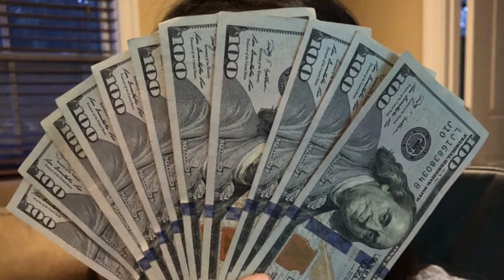दुनिया का सबसे महंगा बैटThe world's most expensive bat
A cricket bat is a specialised piece of equipment used by batsmen in the sport of cricket to hit the ball, typically consisting of a cane handle attached to a flat-fronted willow-wood blade. It may also be used by a batter who is making their ground to avoid a run out, if they hold the bat and touch the ground with it. The length of the bat may be no more than 38 inches (965 mm) and the width no more than 4.25 inches (108 mm). Its use is first mentioned in 1624. Since 1979, a law change stipulated that bats can only be made from wood.The blade of a cricket bat is a wooden block that is generally flat on the striking face and with a ridge on the reverse (back) which concentrates wood in the middle where the ball is generally hit. The bat is traditionally made from willow wood, specifically from a variety of white willow called cricket bat willow (Salix alba var. caerulea), treated with raw (unboiled) linseed oil, which has a protective function. This variety of willow is used as it is very tough and shock-resistant, not being significantly dented nor splintering on the impact of a cricket ball at high speed, while also being light in weight. The face of the bat is often covered with a protective film by the user. In 1900 Percy Stuart Surridge developed a reinforced toe.[1]

The blade is connected to a long cylindrical cane handle, similar to that of a mid-20th-century tennis racquet, by means of a splice. The handle is usually covered with a rubber grip. Bats incorporate a wooden spring design where the handle meets the blade. The current design of a cane handle spliced into a willow blade through a tapered splice was the invention in the 1880s of Charles Richardson, a pupil of Brunel and the first Chief Engineer of the Severn Railway Tunnel.[2][3] Spliced handles had been used before this but tended to break at the corner of the join. The taper provides a more gradual transfer of load from the bat's blade to the handle and avoids this problem.

The edges of the blade closest to the handle are known as the shoulders of the bat, and the bottom of the blade is known as the toe of the bat.

Bats were not always this shape. Before the 18th century bats tended to be shaped similarly to a modern hockey sticks. This may well have been a legacy of the game's reputed origins. Although the first forms of cricket are obscure, it may be that the game was first played using shepherd's crooks.The bat generally recognised as the oldest bat still in existence is dated 1729 and is on display in the Sandham Room at The Oval in London.When first purchased, most bats are not ready for immediate use and require knocking-in to allow the soft fibres to strike a hard new cricket ball without causing damage to the bat, and allowing full power to be transferred to the shot. Knocking-in involves striking the surface with an old cricket ball or a special mallet. This compacts the soft fibres within the bat and reduces the risk of the bat snapping. The bat may also need raw linseed oil, which fills in the gaps between the fibres.[5]

Raw linseed oil is used, rather than boiled linseed oil, as the raw form is not a drying oil to the same degree, and so the surface remains tacky. Applied regularly, this has a protective effect on the wood and makes it less sensitive to humidity changes in the atmosphere, which could cause warping or splitting. Another important factor is that it increases the surface friction of the ball to bat surface, giving better control of the shot. A worn surface can be noticed by the player, indicating that re-oiling is needed.[6][dSizes of bats Edit
Law 5 of the Laws of Cricket state that the length of the bat may be no more than 38 in (965 mm), the width no more than 4.25 in (108 mm), the overall depth no more than 2.64 in (67 mm) and edge no more than 1.56 in (40 mm).[7] Bats typically weigh from 2 lb 7 oz to 3 lb (1.2 to 1.4 kg) though there is no standard. Appendix B of the Laws of Cricket set out more precise specifications.[8] This rule was introduced following the Monster Bat Incident of 1771.

The 2017 update to the Laws saw no changes to the maximum length of the bat, which is still 38 inches/96.52 cm, but a new specification stated that the edge of the bat cannot be more than 1.56 inches / 4cm while the depth cannot be more than 2.64 inches / 6.7cm.[9] The umpires are now given a bat gauge so they can check the legality of the bat at any time.

Bats are available in a range of sizes, with some manufacturers offering unique variations. Commonly found are children's sizes 0 to 6, youth size Harrow and adult sizes. SH (Short Handle) is the most common adult size, whilst long handle and long blade options are also available. Children's sizes increase in length and width as the size increase. Although most adult bats will be the maximum width permitted (4.25 inches), no generally available cricket bat is the maximum length of 38 inches, indeed very few exceed 35 inches.Various